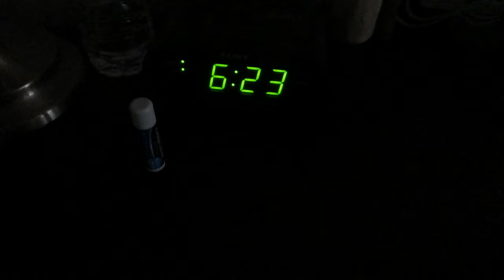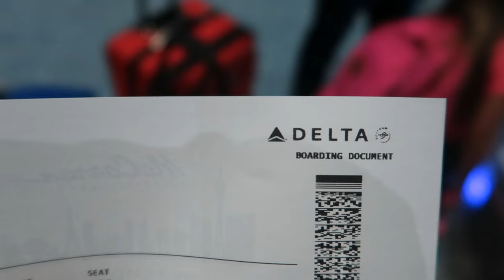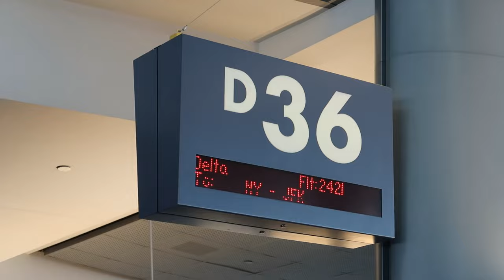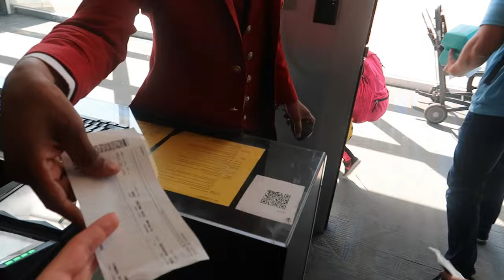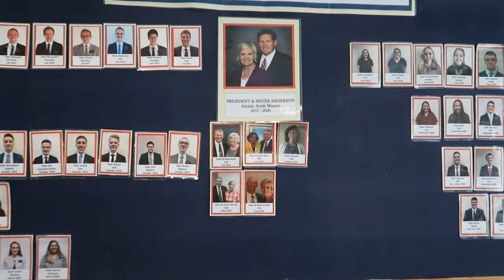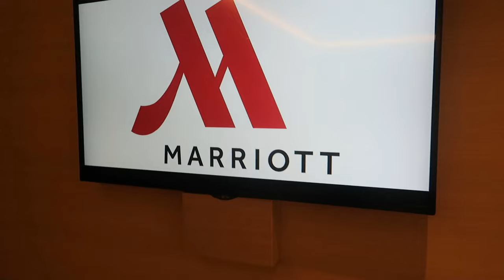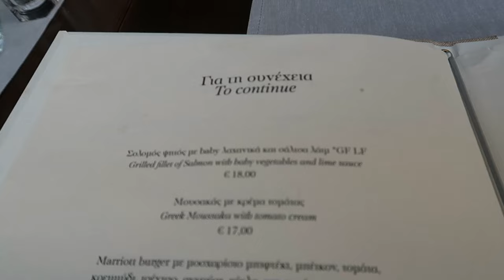✈️ GREECE HERE WE COME! / OUR LONG-ANTICIPATED FLIGHT IS FINALLY HERE! ✈️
The day is finally here! We take you from Las Vegas to Athens where we meet up with Chelsea's parents whom we haven't seen in years! Are Ty and Hallie good travelers? Watch and find out! We are so excited!